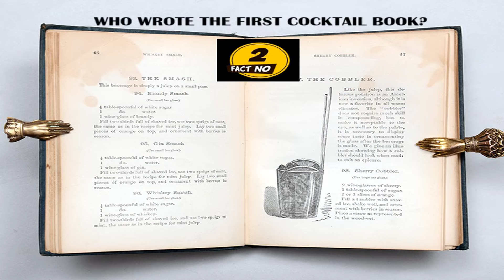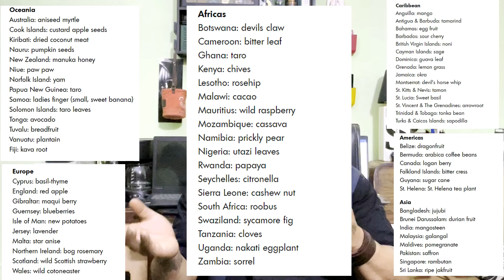Amazing Facts of Cocktail || 9 amazing facts || Mixology Master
Amazing Facts of cocktail

1. What is the oldest cocktail? The Sazerac was invented in 1838 by apothecary owner Antoine Peychaud in New Orleans.

2. Who wrote the first cocktail book? Jerry Thomas wrote “How to Mix Drinks, or the Bon Vivant’s Companion” in 1862.

3. How big is the largest cocktail ever made? Nick Nicora set a Guinness World Record with a 10,499-gallon margarita in Sacramento, California in 2012.

4. What country invented the cocktail? While the United States is often credited with the invention of the modern cocktail, Italy takes the prize. Roman Emperor Nero’s physician wrote a treatise in 77 A.D. about preparing medicines that included wines, alcohol, and bitters.

5. What drink came before the cocktail? Punch was invented in India 1500 years ago. Made from sugar, spices, water, citrus, and arrack, punch is credited as a pre-cursor to the modern cocktail.

6. What’s the most complicated cocktail for a bartender to make? The Commonwealth cocktail contains 71 ingredients to honour the 71 countries competing in the 20th Commonwealth games.

7. Where is the highest cocktail bar? On the 118th floor of Hong Kong’s ICC Tower sits a rooftop bar called OZONE.

8. What is the most expensive cocktail in the world? The Ritz-Carlton Tokyo’s Diamond Is Forever Martini featuring a one-carat diamond alongside Absolut Elyx Vodka. This martini will set you back ¥2 million, or roughly $18,500USD.

9. What is the oddest cocktail ever invented? While there are likely plenty of strange drinks out there, the Sour toe Cocktail must be one of the grossest. Invented in Dawson, Yukon Territory in Canada, this drink features an amputated toe.

Thanks for Idea & content
Mr. Keshav Bahadur Thapa